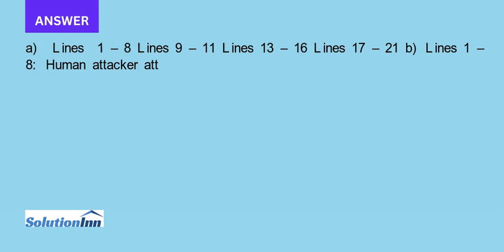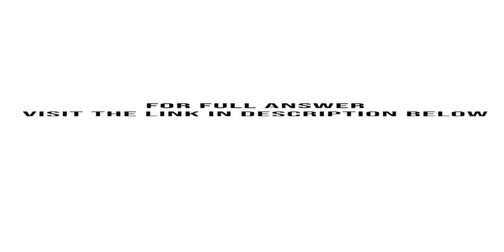Examine the integrated log file shown in Figure 10 19. a Identify the stages in this apparent attack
Examine the integrated log file shown in Figure 10-19. a) Identify the stages in this apparent attack. b) For each stage, describe what the attacker seems to be doing? c) Decide whether the actions in this stage work at human ...